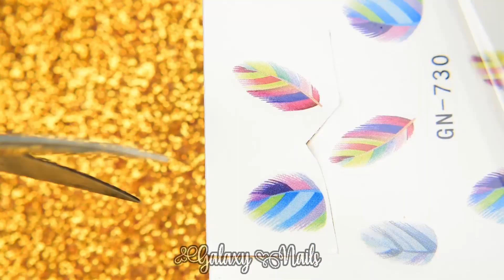New Nail Art Designs 2020💅 Cute Nails 🙌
Nuevos diseños de uñas paso a paso para principiantes🙌💅